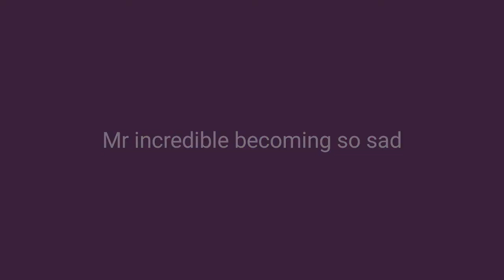Mr incredible becoming so sad